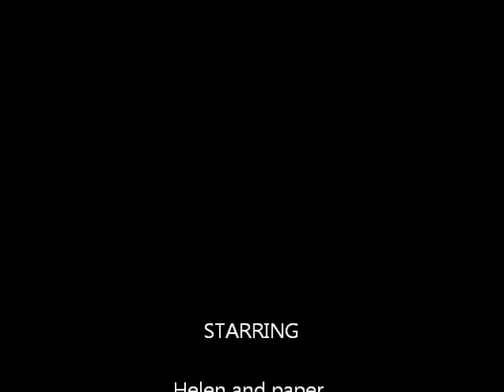Panda Run 2012.wmv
Hey everyone..I made another video as always. LOL. Anyways..this one is about a simple panda just going towards another dimension.